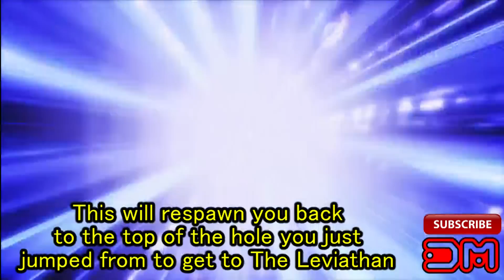Borderlands 2 : Unlimited Legendary Weapons, Orange, Purple, Blue, Weapons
Spoilers are in the Video, found by deathmule

When you defeat The Leviathan run and jump off the ledge to kill yourself
This will respawn you back to the top of the hole you just jumped from to get to The Leviathan
When you respawn run backwards until you see a hallway
Turnaround and run back to where you spawned from
This will cause the game to save with The Leviathan dead
When the game is finished saving and
hit the middle button to go back to dash

Now it's time to get another player in
Create another tag or use an existing one
Sign in with the second controller and select a new character
Press Continue with the First Controller
Run with the Second Player to The Leviathans Lair
Jump on The Leviathans arm and proceed to the Treasure Room
Skip the cut scene
Run to the bridge and climb The Pyramid
You will find Blue, Purple and Orange Weapons in these Chests
(I did this eight times and got two Orange Weapons)
When you're finished looting
PAUSE the game with the first Controller
(It must be the First Controller or the game will Save when you leave with the Second Controller)
Then use the Second Controller to back out of the game
To do this hit B button then Save and Leave the Game
When the screen goes full you can now hit the middle button and go back to dash

Since you created a new character. He will have nothing in his inventory.
This will give you 8 slots to grab anything in these Chests.
When you repeat this process just make a new character to get 8
new slots for more weapons